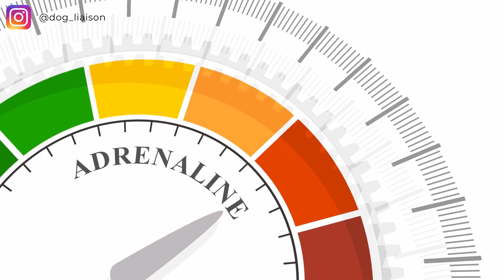How to Know if Your Dog Has Anxiety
Wondering whether your dog has anxiety? In this video, I break dog anxious dog behavior and signs your dog is anxious. We talk all things anxiety in dogs.

Do you have a dog dealing with anxiety? Is your dog reactive to dogs, people, or sounds? Maybe your dog is dealing with aggression. Or perhaps your dog has separation anxiety. Then you might be the right fit for my signature program, The Recovering Rover Program. In the RRP, we coach you on how to treat your dog’s mental health. The program is open for enrollment in March, June, and September.